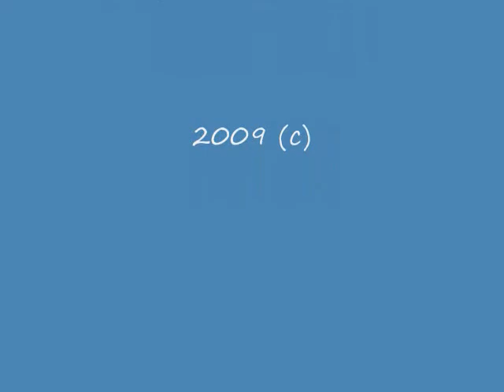Zen Feat Sharon Bryant I Love You (Official Video)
Zen featuring Sharon Bryant -  "I Love You"    Phoenix Music & Media
(starring Zen & Mia Mendez)
Video Produced by S. Whitmore
Song Produced by A. Brown &  J. Coon for M.I.S Productions